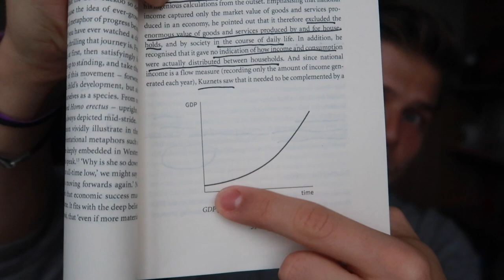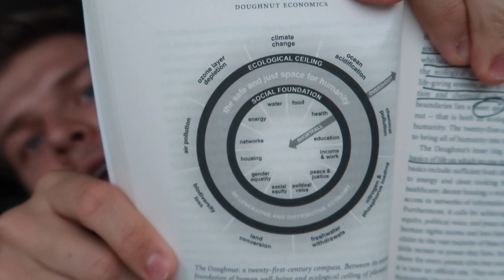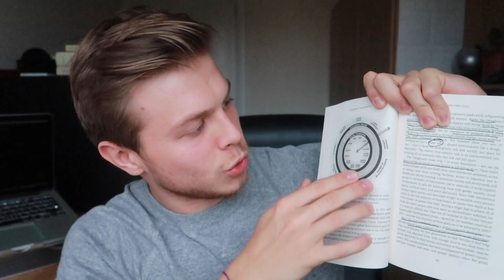Why Do We Still Care About GDP and Economic Growth? | Kate Raworth Book Review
Why Do We Still Care About Economic Growth? | Kate Raworth Book Review. Doughnut Economics: 7 Ways to Think Like a 21st Century Economist  by Kate Raworth presents a convincing argument about the inherent flaws of our current economic model. The book is highly recommended, enjoy the review!

Economics is broken. It has failed to predict, let alone prevent, financial crises that have shaken the foundations of our societies. Its outdated theories have permitted a world in which extreme poverty persists while the wealth of the super-rich grows year on year. And its blind spots have led to policies that are degrading the living world on a scale that threatens all of our futures.

Can it be fixed? In Doughnut Economics, Oxford academic Kate Raworth identifies seven critical ways in which mainstream economics has led us astray, and sets out a roadmap for bringing humanity into a sweet spot that meets the needs of all within the means of the planet. En route, she deconstructs the character of ‘rational economic man’ and explains what really makes us tick. She reveals how an obsession with equilibrium has left economists helpless when facing the boom and bust of the real-world economy. She highlights the dangers of ignoring the role of energy and nature’s resources – and the far-reaching implications for economic growth when we take them into account. And in the process, she creates a new, cutting-edge economic model that is fit for the 21st century – one in which a doughnut-shaped compass points the way to human progress.

Ambitious, radical and rigorously argued, Doughnut Economics promises to reframe and redraw the future of economics for a new generation.